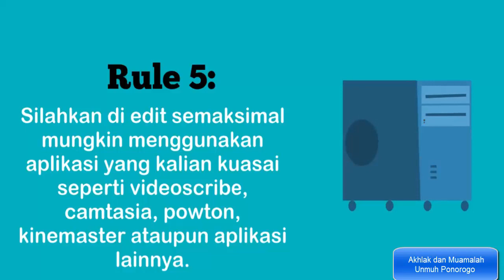Tugas UTS Akhlak dan Muamalah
Berikut ini adalah panduan tugas UTS akhlak dan Muamalah Jurusan Tekhnik Informatika Unmuh Ponorogo.
Untuk pengumpulan tugas dan pembagian tugas presentasi silahkan akses di bebas.umpo.ac.id